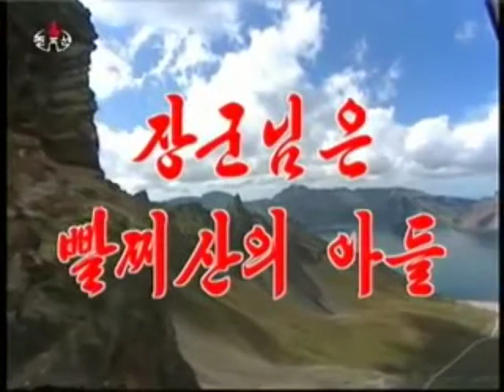The General is the son of partisans — 장군님은 빨찌산의 아들 — Subtitled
0:00 KPA State Merited Chorus version
3:25 Pochonbo Electronic Ensemble version

The Pochonbo Electronic Ensemble version, I cut from this very short Uriminzokkiri documentary I wanted to avoid the narration, that's why there are a few sudden "jumps" in this version.

On a different note: Thank you all for more than 100 (at the time of writing this, 111) subscribers to this channel. I am happy that my translations (I can't say "my videos", as I didn't make neither the music nor in most cases the music video) have reached such an audience. I haven't done some kind of 100 subscribers special simply because I don't know what I could do... Any suggestions?